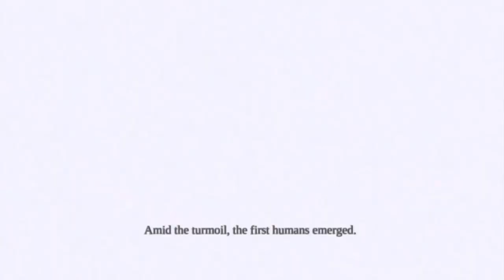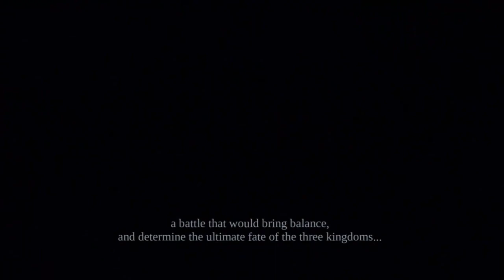Darksiders: Walkthrough Part 1 | Apocalyptic Mode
● PS3 Version
● Difficulty Setting: Apocalyptic Mode

● Introduction

Darksiders is an action-adventure hack and slash video game in which the player takes control of War, one of the Four Horsemen of the Apocalypse. In third-person perspective, the player engages in combat, puzzles and exploration. The world is divided into separate locations with many areas initially inaccessible until War regains many of his lost weapons and abilities. The center of the world, The Scalding Gallow, acts as a hub where War is given new objectives and paths to further unlock new areas. Each contains a series of linear and non-linear paths, many of which require large sections of platforming, climbing and swimming along with environment-based puzzles that impair progress and require the use of newly gained abilities. He fights mainly against angels and demons, and has a unique way to kill each particular type of enemy, usually tearing them apart painfully.

● Developer: Vigil Games
● Publisher: THQ
● Director: David Adams, Joe Madureira (creative director)
● Producer: Timothy Bell
● Designer: Haydn Dalton
● Programmer: Colin Bonstead
● Artist: Han Randhawa
● Writer: Joe Madureira
● Composer: Cris Velasco, Mike Reagan, Scott Morton
● Platform: PlayStation 3, Xbox 360, Microsoft Windows
● Release date: PlayStation 3 & Xbox 360
NA January 5, 2010, AU January 7, 2010
EU January 8, 2010, JP March 18, 2010
Microsoft Windows, NA September 23, 2010
AU September 23, 2010, EU September 24, 2010
● Genre: Action-adventure, hack and slash
● Mode: Single-player
● Distribution: Blu-ray Disc, DVD-ROM, Download